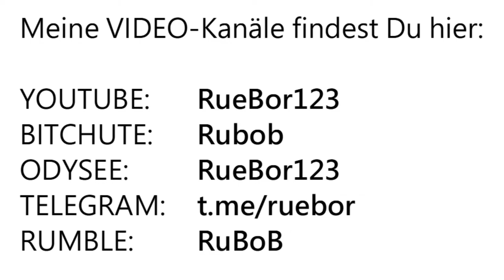"Wahrheitsbesitzer" oder "nackte Schwätzer"?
Die Gesundheitsdiktatur ist am Ende! Wir sehen uns am MONTAG um 18UHR an der frischen Luft (in der Nähe der nächsten Kirche oder des Rathauses). Viele Wege führen zum Ziel ...